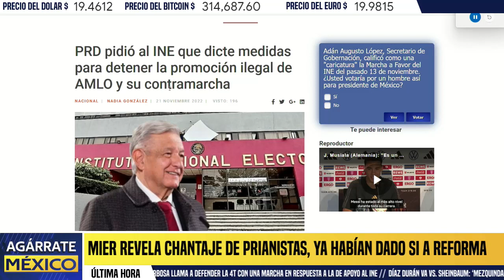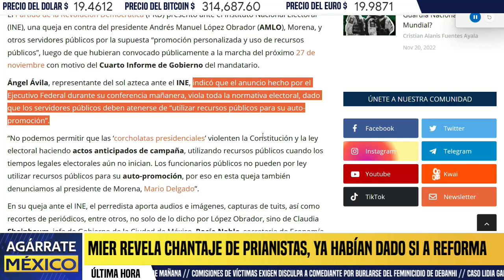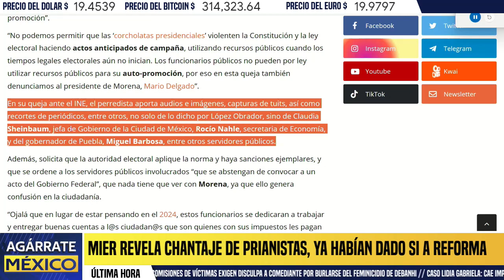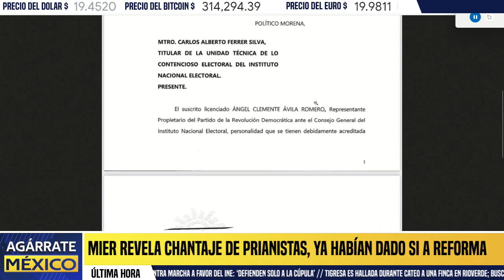DENUNCIAN A AMLO! PERREDISTAS PIERDEN LA CABEZA, BUSCAN TUMBAR MEGAMARCHA PRO4T, MIEDO AL TIGRE, HOY